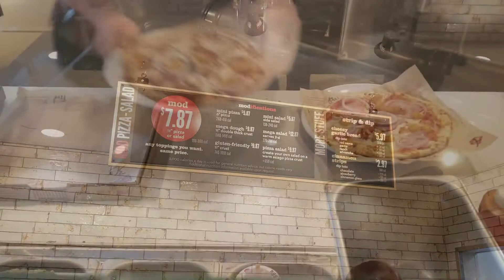MOD Pizza in Great Falls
MOD Pizza opened in Great Falls on Wednesday, June 5, 2019.